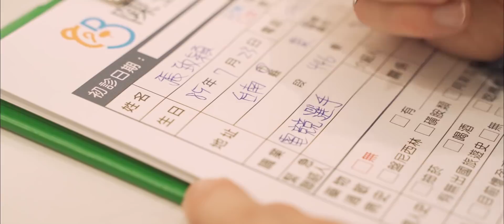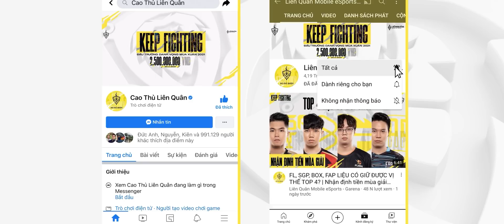HKA EZ - Vượt qua nghịch cảnh, bước đến thành công| Câu chuyện tuyển thủ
😥 Từng bị gia đình ngăn cấm rồi gặp phải chấn thương nặng trước khi bước vào AIC 2019, hay những lần thất bại cay đắng tại các giải đấu quốc tế trước Buriram United Esports

🥰 Tuy nhiên tất cả khó khăn đó không thể cản bước EZ tiếp tục chinh phục những ước mơ còn dang dở của mình. Hãy cùng lắng nghe những tâm sự cử EZ về chặng đường thi đấu chuyên nghiệp của mình nhé